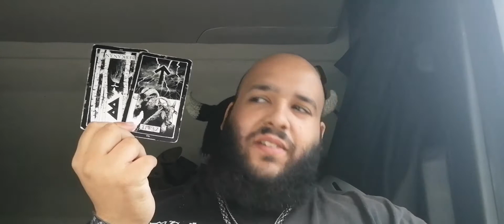Urteil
Tägliche Runenziehung für den 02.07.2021.